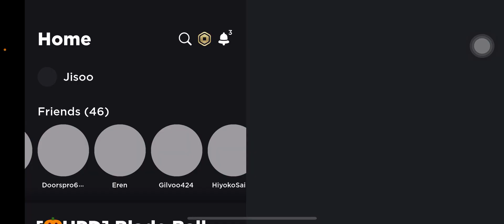Playing (Blade ball) part 2